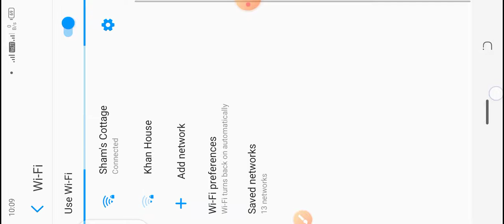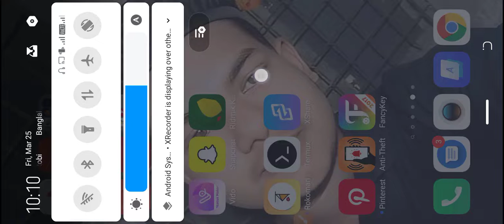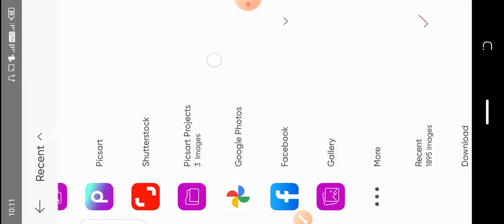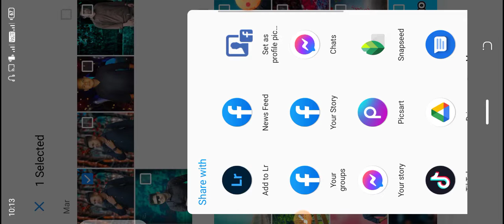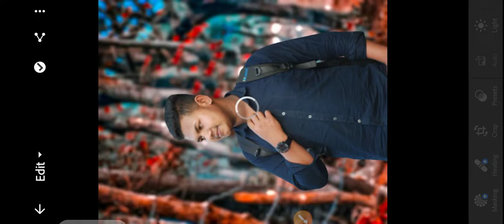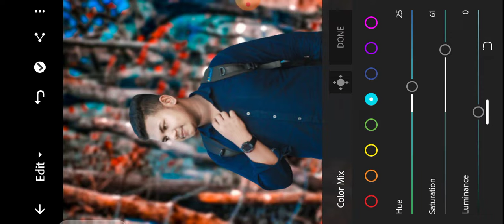Cb photo editing।। picsart photo editing।। Lightroom photo editing।। remove bg।। Zakariya Editz ।।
Cb photo editing।। picsart photo editing।। Lightroom photo editing।। remove bgbg।।

Zakariya Editz